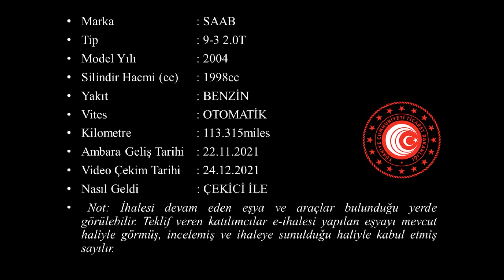T 2021 169